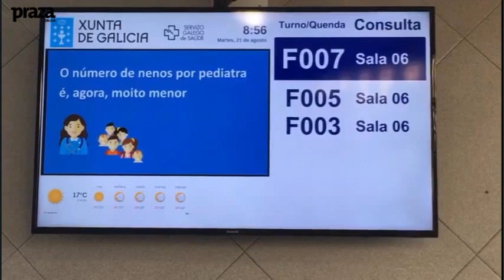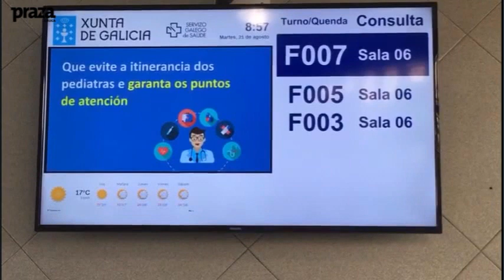Praza.gal | A Xunta retruca nas pantallas dos centros de saúde ás críticas pola falta de pediatras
Sanidade emite nas pantallas informativas dos centros de saúde vídeos eloxiosos coa súa propia xestión nos que retruca ás críticas e protestas pola carencia de pediatras